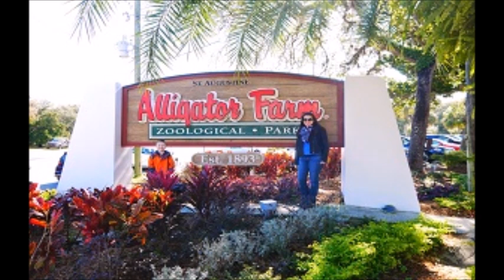Quality Inn Elkton St Augustine South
Reserve Quality Inn Elkton St. Augustine South 2625 State Road 207, Elkton, Florida, 32033 The Quality Inn Elkton - St. Augustine South hotel in Elkton, FL, conveniently located off Interstate 95 and near Matanzas River. Create new travel experiences at the San Sebastian Winery, or check out other local attractions near our Elkton, FL hotel, including Castillo de San Marcos National Monument, St. Augustine Lighthouse & Museum, Ripley's Believe it or Not! Museum. All Rooms gives guests Free Wireless High-Speed Internet Access. Guests can enjoy swimming in Pool, All rooms feature refrigerators, microwaves, hair dryers, Free Hot Breakfast, coffee makers and cable televisions etc.